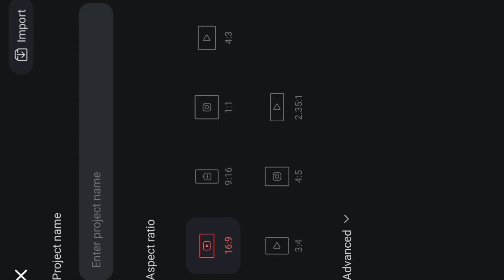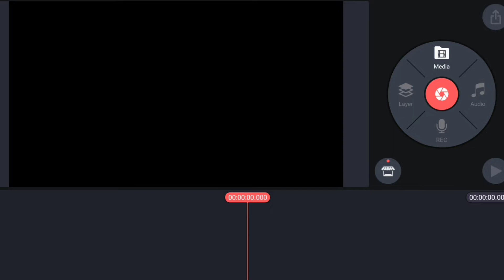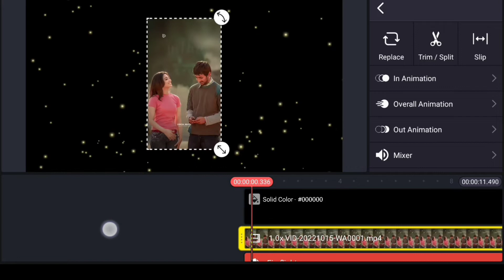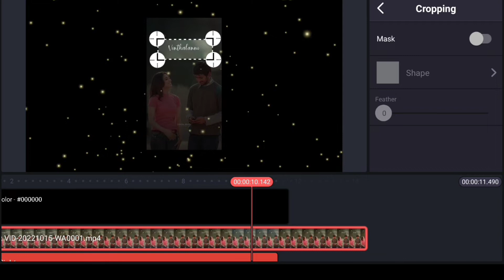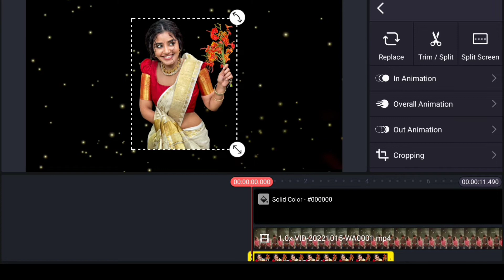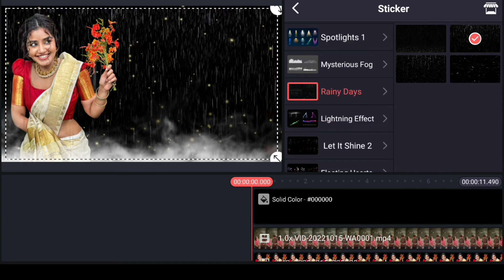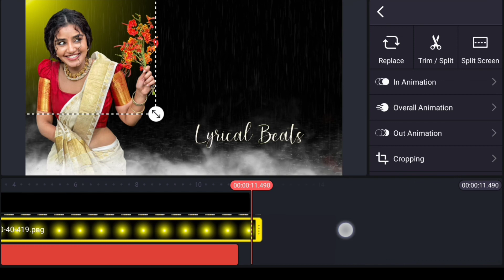Kinemastar Video Editing Telugu || Kinemastar Love Video Editing || Kinemastar tutorial Telugu